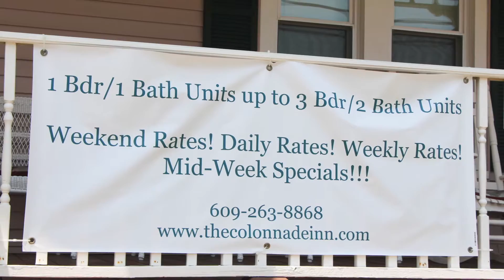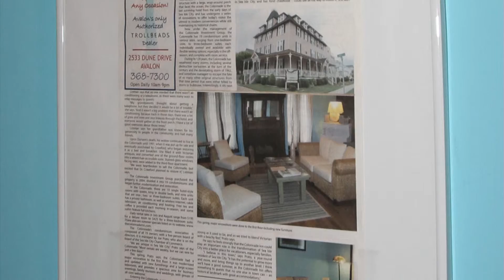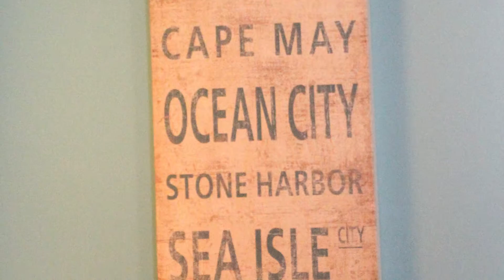The Colonnade Inn, Rental Units, Sea Isle City, NJ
The Colonnade Inn has 19 rental suites centrally located and only a short walk to the beach in beautiful Sea Isle City, NJ. The inn has 1 bedroom - 1 bathroom units up to 3 bedroom - 2 bathroom rental units. A stay at The Colonnade Inn includes the following amenities: a wrap around porch on the front and side of the hotel, central heating and air conditioning, free WiFi, cable TV, an elegant and spacious common area, and free coffee and tea each morning in season. There are weekend rates, daily rates, weekly rates and mid-week specials. for more information.